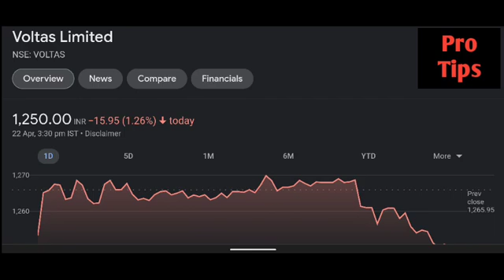Voltas share latest news | Voltas share price